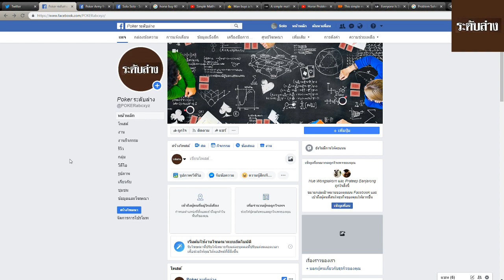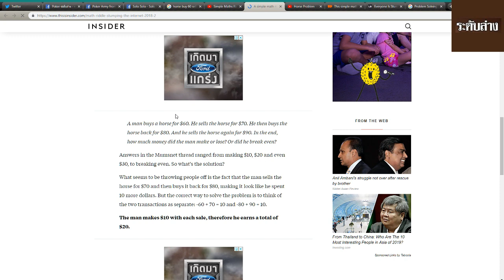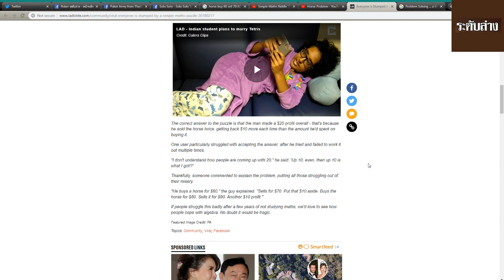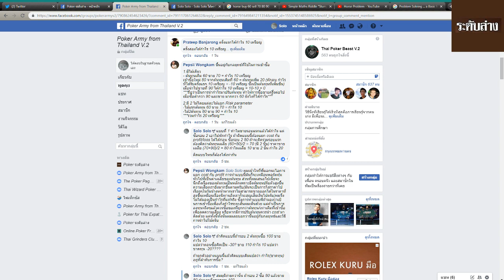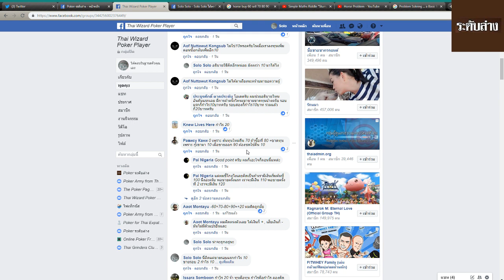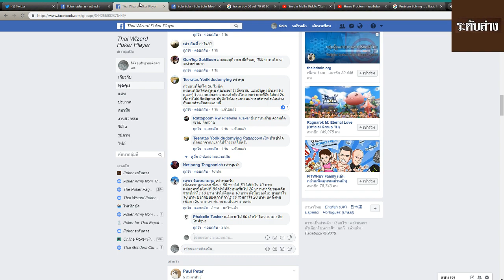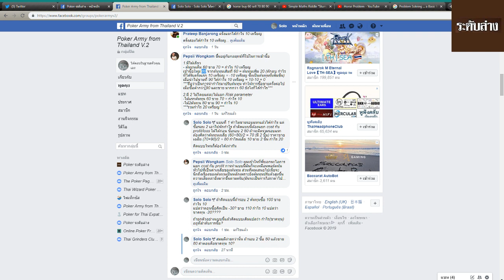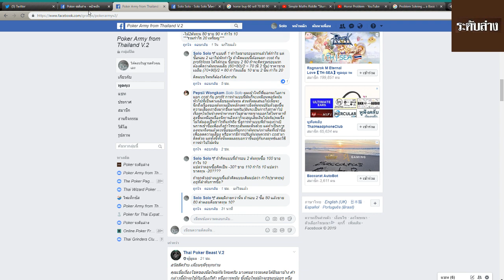[ถอล์กกะโปกเกอร์ระดับล่าง][Talk with Poker Radublang] 004 - 28MAR19 ปัญหาขายม้า???